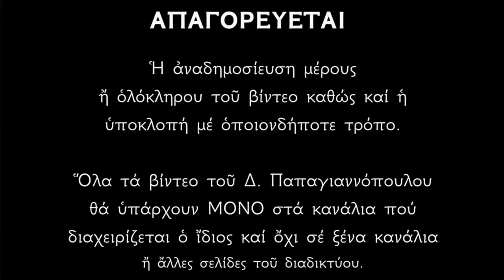2 ΙΑΝΟΥΑΡΙΟΥ -Απολυτίκιο Αγίου Σεραφείμ του Σάρωφ | Δημήτριος Παπαγιαννόπουλος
Χριστῷ ἐκ νεότητος ἀκολουθήσας θερμῶς, εὐχαῖς καὶ δεήσεσιν, ἐν τῇ ἐρήμῳ Σαρώφ, ὡς ἄσαρκος ἤσκησας· ὅθεν τοῦ Παρακλήτου, δεδεγμένος τὴν χάριν, ὤφθης τῆς Θεοτόκου, θεοφόρος θεράπων· διὸ σε μακαρίζομεν, Σεραφεὶμ Πάτερ Ὅσιε.